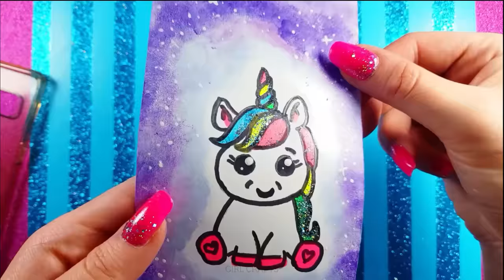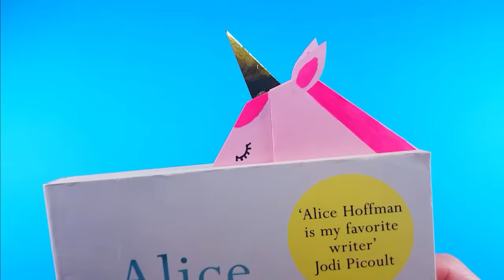*NEW* 17 Things To Do When You’re Bored & Stuck At Home - Nails, Cake, Mask and more Diys&Crafts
Chapters:

00:00 Intro
00:07 Straw Bracelet
00:53 Cake in Cup
01:47 Clay Jewelry Idea
03:13 Candle Holder
04:16 Paper Nails
05:08 Mini Kawaii Notebook
08:03 Phone Case Idea
09:10 Nail Design
10:04 Pencil Box
10:54 Unicorn Bookmark
11:59 Mask Idea
13:31 Box From Paper
14:18 Squishy From Toilet Paper
16:27 Heart Pompom
18:04 Nail Extension Serum